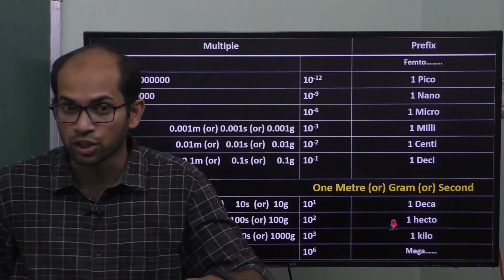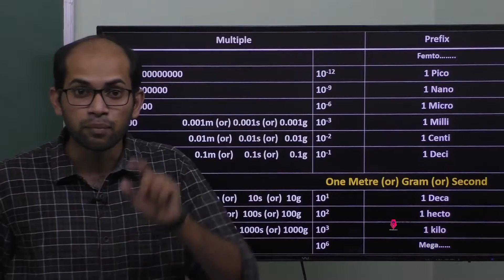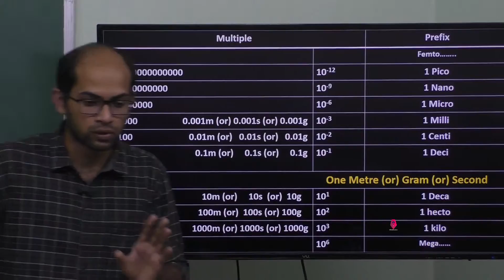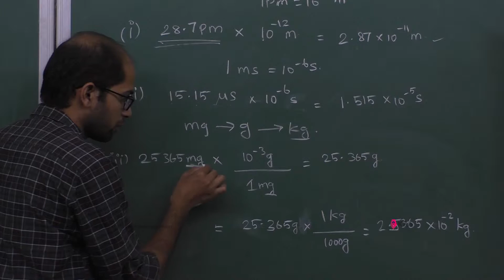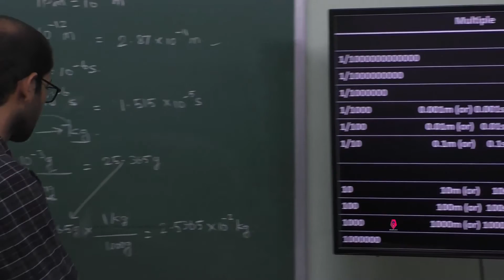30.Chemistry | Some basic concept of Chemistry | Exercise 1.27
Exercise 1.21-(b)